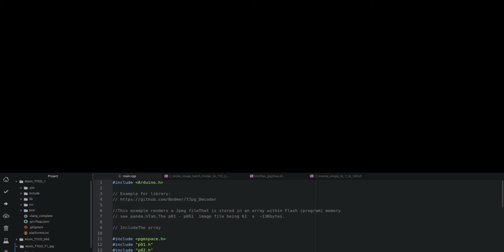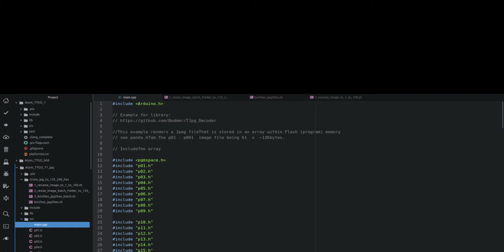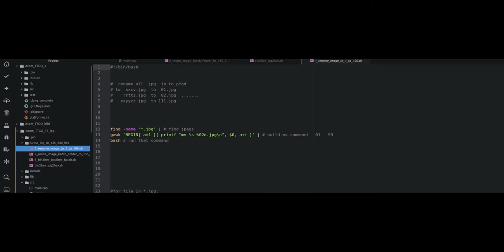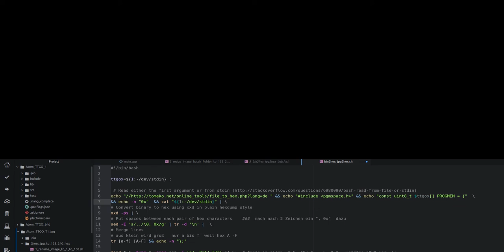😺 TTGO Slideshow // 61 pictures // ttgo t-display // 10 € //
60 - 100   big Jpeg pictures    goes to      TTGO   135x 240 TFT
fully automatic !!!

in the Big Picture Folder :
1_rename_image_to_1_to_100.sh
2_resize_image_batch_Folder_to_135_240_gogo.sh
3_jpg2hex_batch.sh
jpg2hex_one_Pic.sh